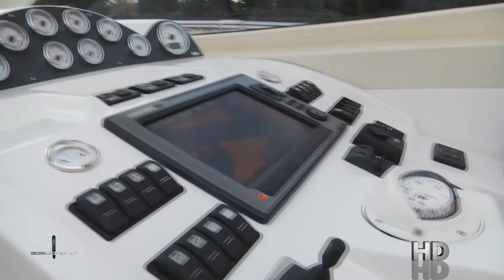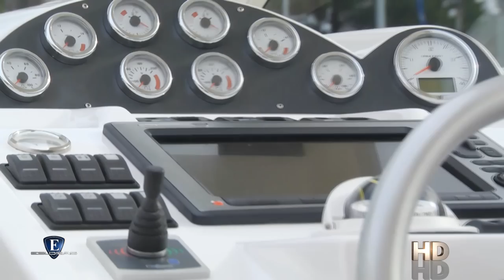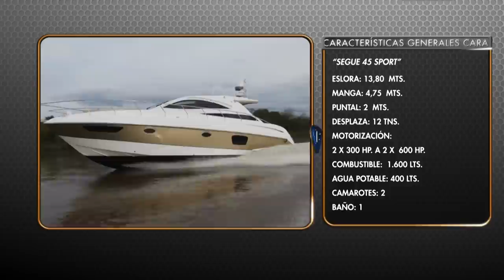Esloras Tv Segue 45 Sport